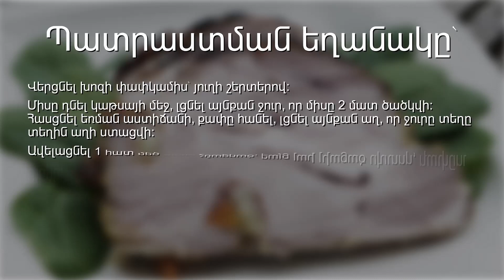Բուժենինա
Բաղադրությունը՝
Խոզի միս-2 կգ
Սխտոր-1 գլուխ
Դափնու տերև-3-4 հատ
Սև պղպեղ-ըստ ճաշակի
Հոտավետ հատիկ պղպեղ -մի քանի հատիկ
Չոր կամ թարմ ծիտրոն- ըստ ճաշակի
Գազար-1 հատ
Մանանեխ- ըստ ճաշակի
Քիմիոն- ըստ ճաշակի
Կարմիր պղպեղ
Համեմի աղացած սերմ
Աղ
Պատրաստման եղանակը՝
Վերցնել խոզի փափկամիս՝ յուղի շերտերով: Միսը դնել կաթսայի մեջ, լցնել այնքան ջուր, որ միսը 2 մատ ծածկվի: Հասցնել եռման աստիճանի, քափը հանել, լցնել այնքան աղ, որ ջուրը տեղը տեղին աղի ստացվի։ Ավելացնել 1 հատ մեծ գլուխ չմաքրած, բայց լավ լվացած սխտոր, դափնու տերև, հատիկ սև պղպեղ, հատիկ հոտավետ պղպեղ, չոր կամ թարմ ծիտրոն, գազար: Ծածկել կաթսայի բերանը և ցածր կրակով եփել մոտ 3 ժամ: Անջատել, թողնել, որ սառչի հենց իր արգանակի մեջ: Հանել արգանակից, զգուշորեն չորացնել, քանի որ եփվելուց հետո միսը շատ նուրբ է լինում, պատել ձեր նախընտրած համեմունքներով( մանանեխ, քիմիոն, սև պղպեղ, կարմիր պղպեղ, համեմի աղացած սերմ): Պատել փայլաթիթեղով, թողնել սառնարանում 12 ժամ: Կտրատել և մատուցել: